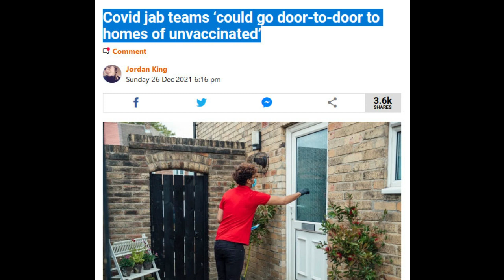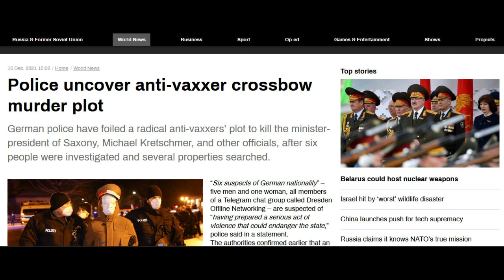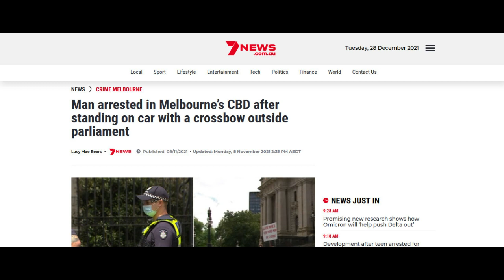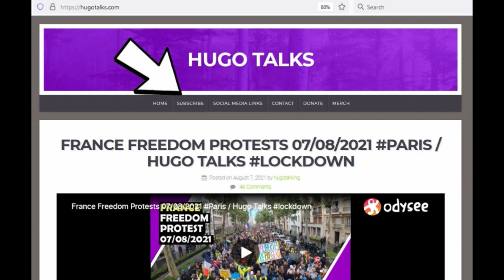Lockdown News Roundup / Don't Let Them SCARE YOU / Hugo Talks